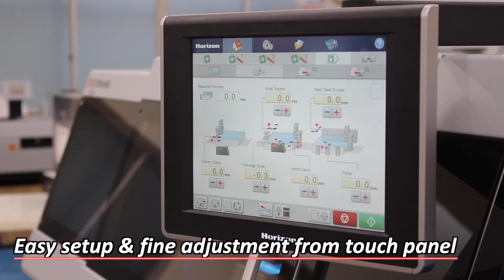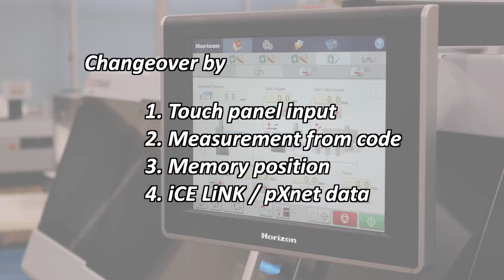HT-300 Three-side Trimmer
The HT-300 Three-side Trimmer can be used off-line or in-line, and it features a fully automated setup with color touchscreen control. The system offers higher productivity, increased book trimming control, flexible configurations, customizable color-coded interior LED lights, unique corner cut capability, and optional flap cover trimming.